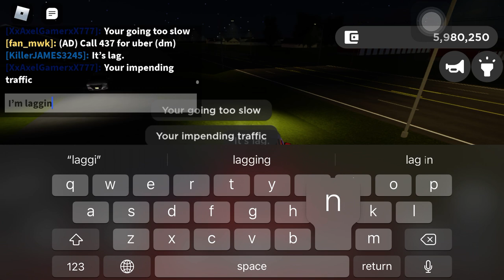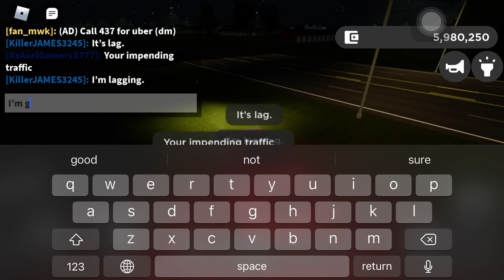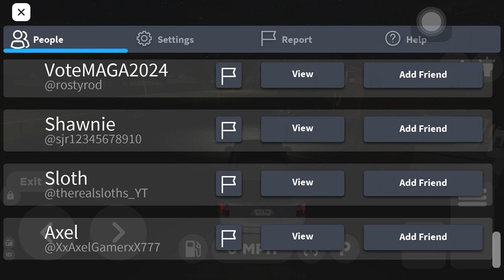The lag strikes at the WRONG TIME (Roblox Greenville RP)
So yeah, I was just minding my own business and out of nowhere I accidentally hit a random civilian standing in middle of the road…IN COMPLETE DARKNESS! PLS DON’T BE THAT GUY! Watch the video, I only spoiled the first part of it.